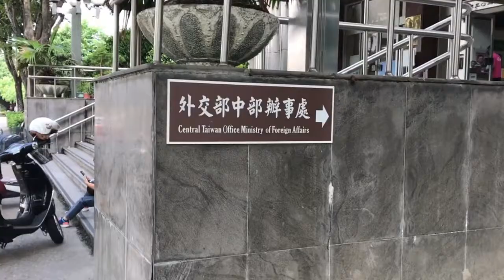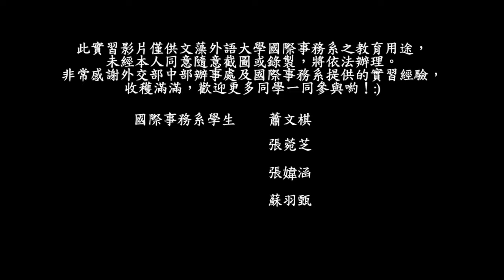107文藻國際事務系產學合作實習